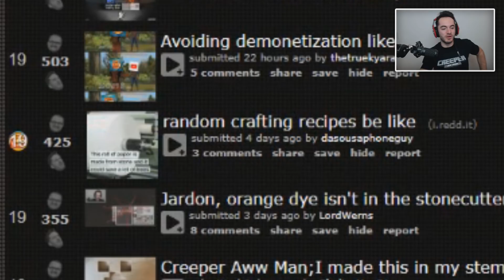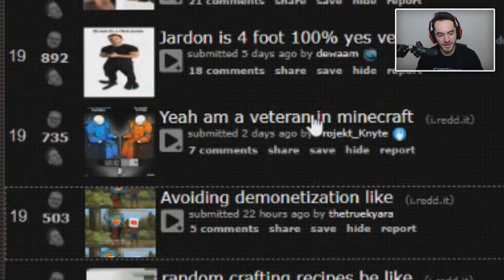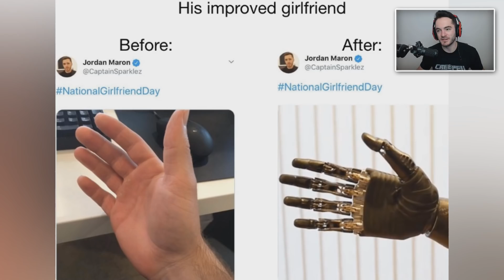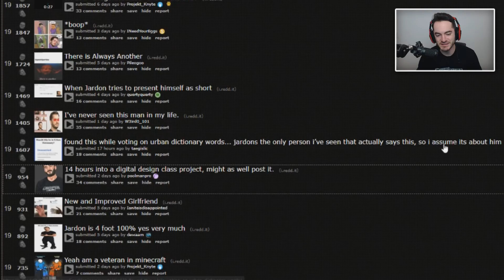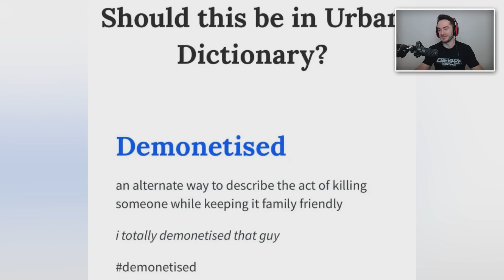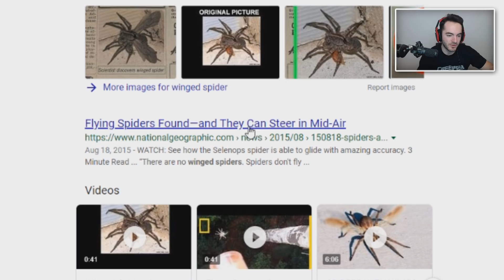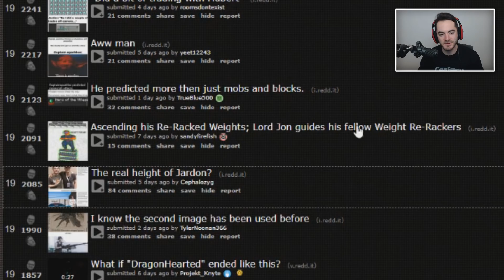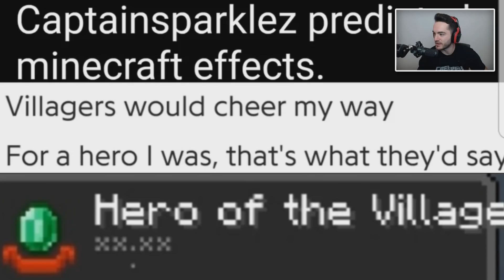Exposing CaptainSparklez True Height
My Links